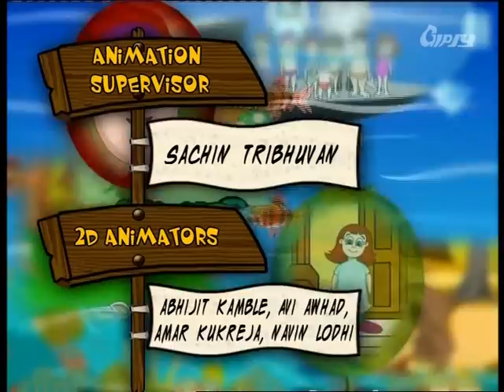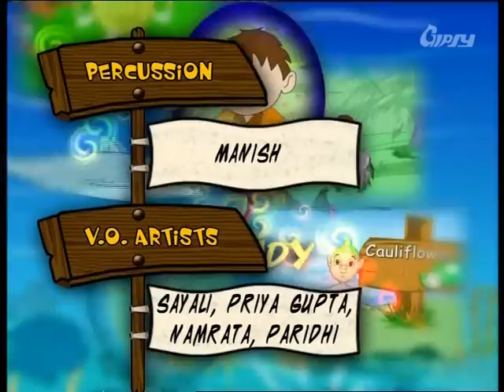The Nature's Gift | Fun N' Learn | Pre school Learning And Kids Education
Hello, Kids! Today we'll take you to the most amazing and beautiful 'Marvel Land'. Our Friends Vayu and Maya will take you on a wonderful tour to Marvel World, where we learn about the beautiful Nature and also its amazing gifts to us.

Watch the most popular and amazing animated Series The Famous Dinky Dog